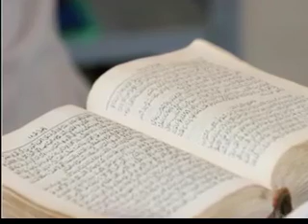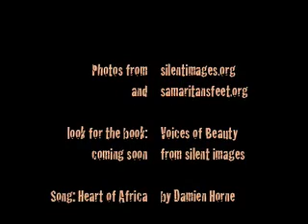Heart of Africa Slideshow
Photos from Silent Images and Samaritan's Feet. Music by Damien Horne